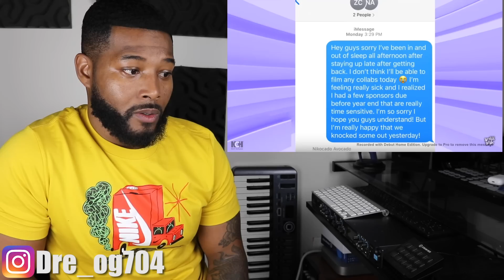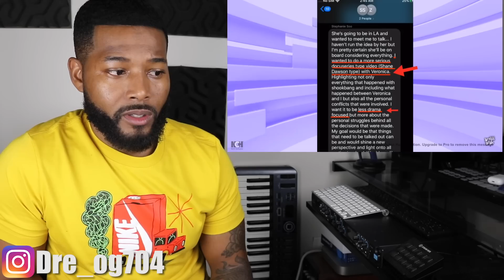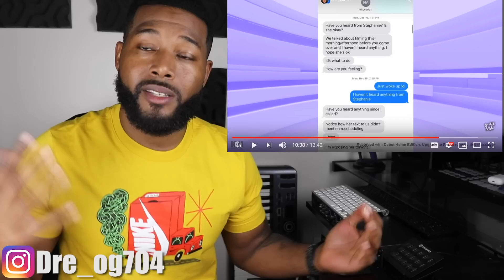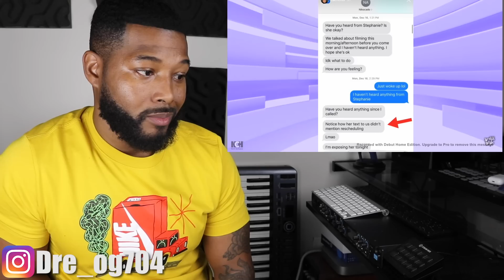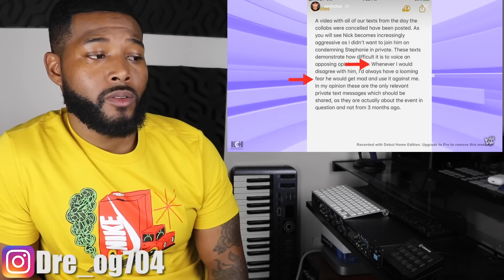Nikocado Avocado Tricked Stephanie Soo | Reaction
I had fun reacting to Nikocado Avocado Tricked Stephanie Soo...! Don't forget to subscribe to my channel to see a new video everyday of the week, tap the bell to turn on post notifications, and give this video a BIG THUMBS UP!!! What kind of video do you guys want to see next?! LOVE YOU GUYS!